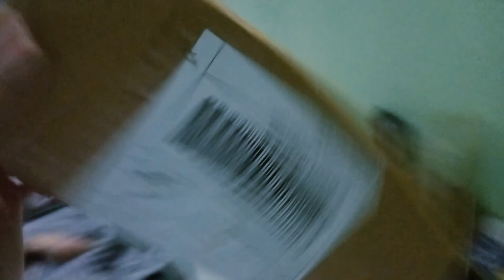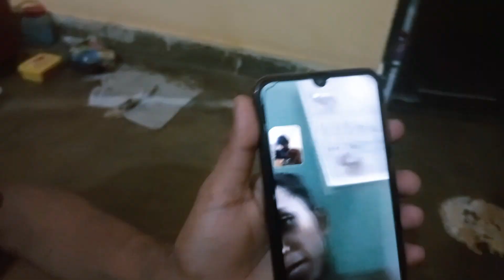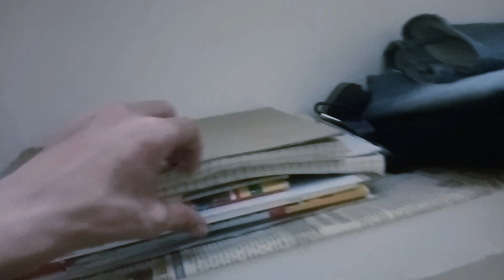Aaj Main Deepak Ke Ghar Gaya 😊 || Anuj Gusain Vlog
Aaj Main Deepak Ke Ghar Gaya...